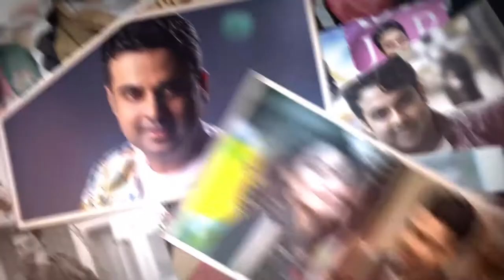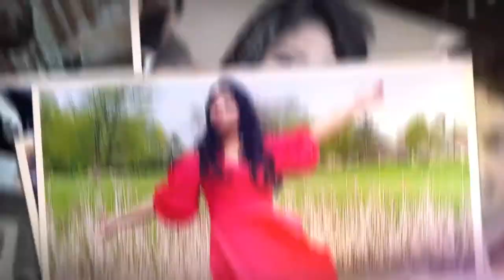Rubayyat Jahan & Raja Kaasheff - Awards Performance Manchester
The 5th
Yawar Khan
Music Re - Arranged by: Raja Kaasheff & Rubayyat Jahan
Choreographed by: Chittal Vyas-Dancenbeats
Post @
Thank you Shomrat Azad